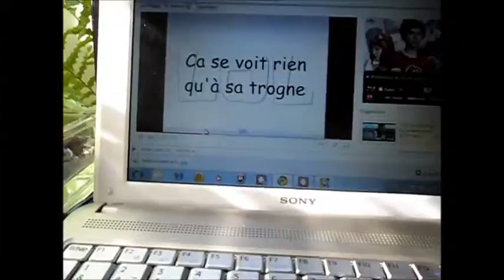Vive tes 35 ans Dorothée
anniv'